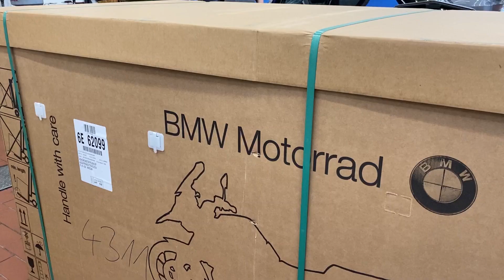Wynajęcie nowego MOTOCYKLA?! Otwieramy BMW!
Pierwszy wynajęty motocykl w Carsmile już za nami. Zobaczcie rozpakowanie nowego BMW, oraz cały proces, który nastąpił przed wydaniem do klienta.
Czy można wynająć lub wyleasingować motocykl? Już można! Powoli wychodzimy naprzeciw Waszym oczekiwaniom. Standardowo zajmujemy się autami, ale nasi klienci szukali także motocykli. Specjalnie dla fanów dwóch kółek Carsmile wprowadził leasing i wynajem długoterminowy. Pełną ofertę naszych maszyn możecie znaleźć tu:

Sezon rozpoczęty! :)